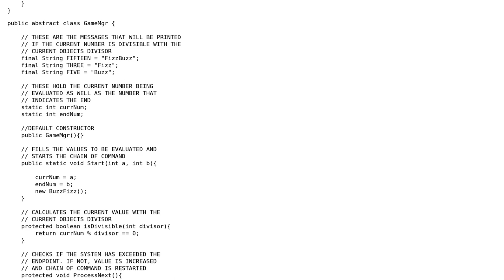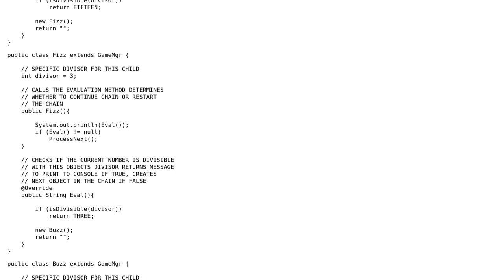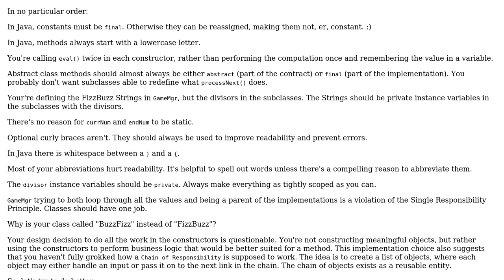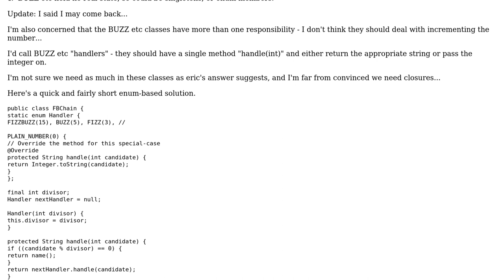Code Review: FizzBuzz game, open to any critiques (2 Solutions!!)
Code Review: FizzBuzz game, open to any critiques

With thanks & praise to God, and with thanks to the many people who have made this project possible! | Content (except music & images) licensed under CC BY-SA | Music | Images & others | With thanks to user Soco user Mark Bluemel user Eric Stein and the Stack Exchange Network Trademarks are property of their respective owners. You are responsible for your own actions.